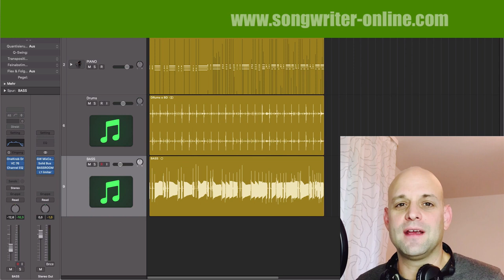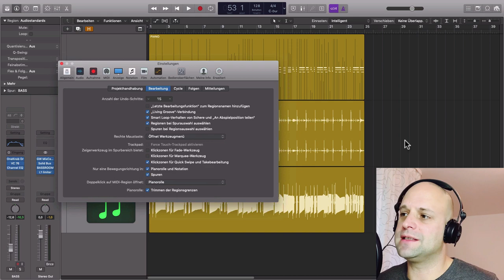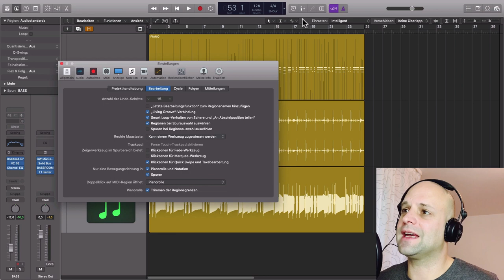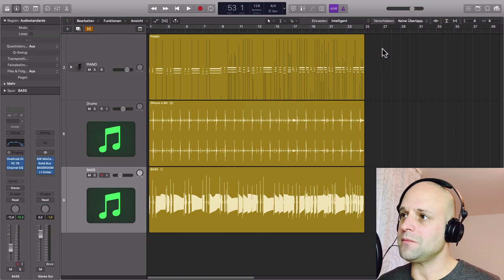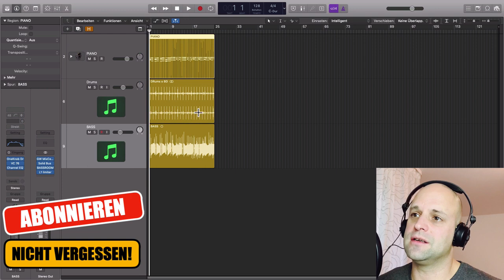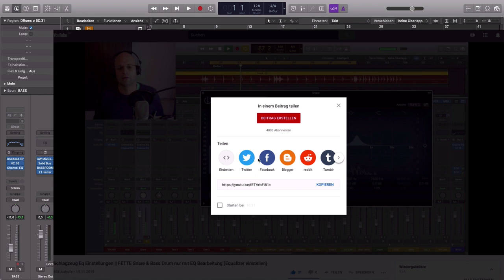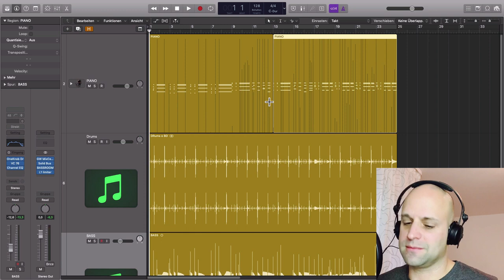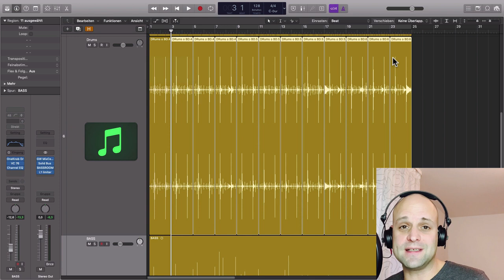Logic Pro X Tutorial (deutsch) || Die 4 WICHTIGSTEN Werkzeuge (Logic Pro X Werkzeuge einblenden)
Im heutigen Logic Pro X Tutorial (deutsch) zeige ich dir die vier wichtigsten Werkzeuge zur Audiobearbeitung. Ich zeige dir wie du in Logic Pro X Werkzeuge einblenden kannst und ich bespreche dir wichtigsten Sekundärfunktionen. Das Tolle an Logic ist, dass du ein Werkzeug für viele verschiedene Funktionen verwenden kannst. Und du musst manuell nichts dabei umstellen.